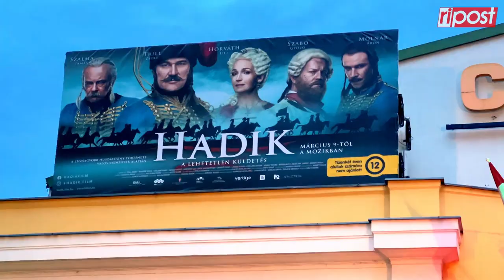Reviczky Gábor: „Kellenek a kosztümös filmek, le kéne szedni a netről a gyerekeket"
Csütörtökön kerül mozikba a Hadik című magyar történelmi film. A Ripost a film premier előtti vetítésén faggatta a főszereplőket.